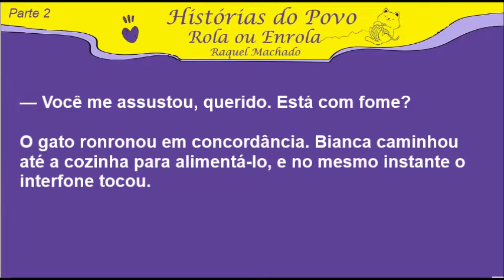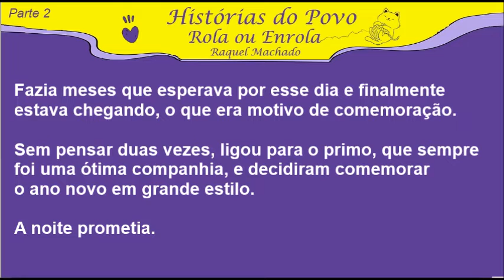Rola ou Enrola - Parte 2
Segunda parte do conto Rola ou Enrola do livro Histórias do Povo.

Ano Novo chegando junto com dois gatinhos em um Chevete tubarão.

Não perca a próxima parte na quinta-feira dia 17/11.
Fortes emoções estão por vir 💖🔥.

Disponível na Amazon e gratuito pelo Kindle Unlimited: